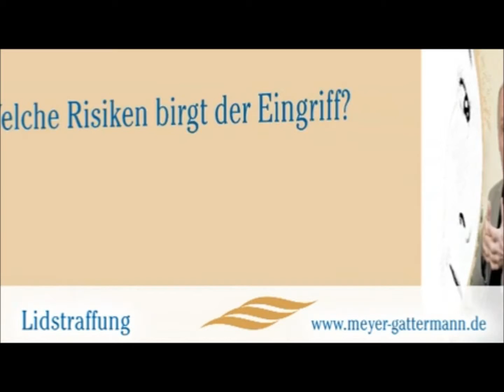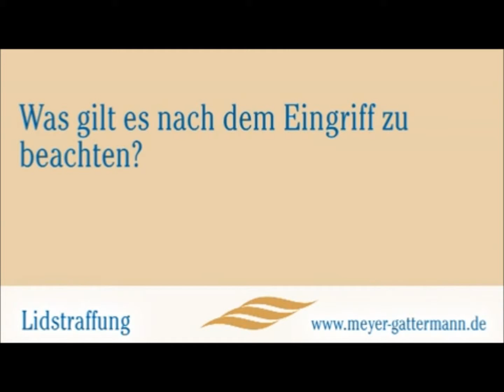Zur Lidstraffung: Dr. Meyer-Gattermann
Spezialist Dr. Meyer-Gattermann erläutert die wichtigsten Punkte rund um die Lid-OP: Wann wird eine Lidstraffung durchgeführt? Welche Risiken birgt der Eingriff? Was gibt es nach einer Lidkorrektur zu beachten?